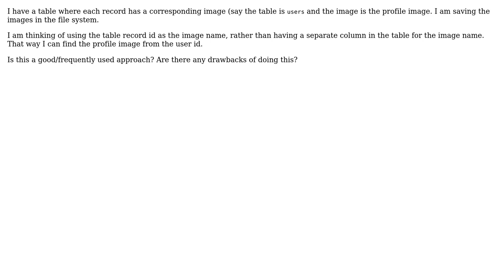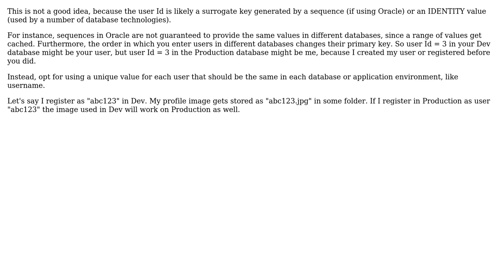Software Engineering: Using table record id as an image name (2 Solutions!!)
Software Engineering: Using table record id as an image name

With thanks & praise to God, and with thanks to the many people who have made this project possible! | Content (except music & images) licensed under CC BY-SA | Music | Images & others | With thanks to user Greg Burghardt user GrandmasterB user Can't Tell and the Stack Exchange Network Trademarks are property of their respective owners. You are responsible for your own actions.